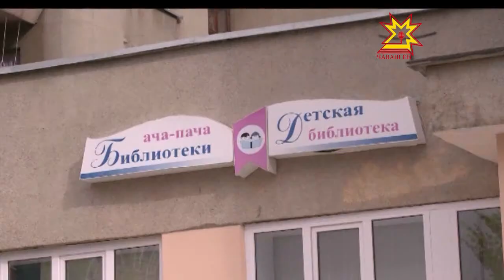«Библиотекарь года»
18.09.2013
Российская библиотечная ассоциация впервые организовала конкурс «Библиотекарь года». На первом этапе Чувашию представляли три участника. Наталия Мисина стала финалистом этого конкурса.